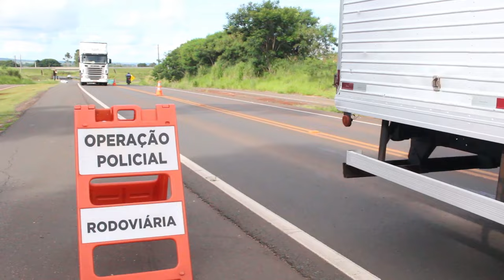Polícia Rodoviária Estadual dá inicio a Operação Natal 2023 na região